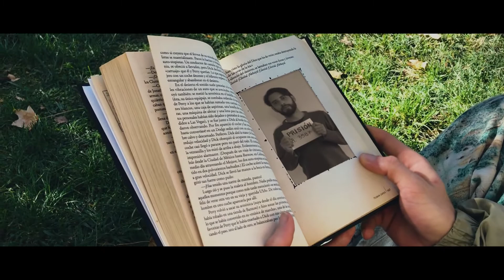MAGIC NIGHT 🎬 [Corto]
Dirección, producción y post producción: Fede Ribes.

Actuación: Nico Vidal / Mati Carchano / Maxi Molina.